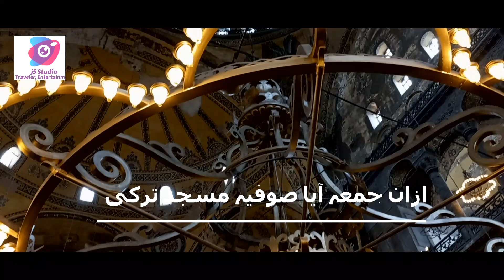Azan Hagia Sophia Grand Mosque ayasophia turkey türkiye masjidturkey # آیا صوفیہ مسجد ترکی